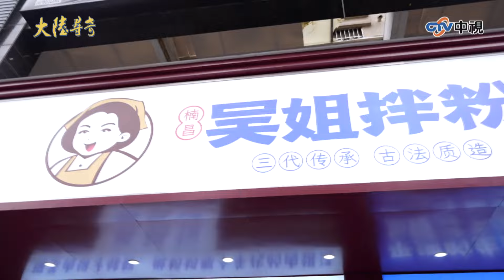經典贛菜「藜蒿炒臘肉 」 江南名樓「滕王閣」【@ctvchinatvEP2002】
經典贛菜「藜蒿炒臘肉 」　江南名樓「滕王閣」

00:13 南昌早點「拌粉」
02:09 經典贛菜「藜蒿炒臘肉 」
04:16 經典贛菜「三杯雞」
06:26 江南名樓「滕王閣」

外景主持人: 余佳怡